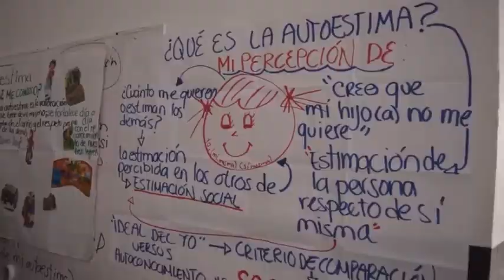MUJERES ESTUDIANDO. LA EDUCACIÓN NOS HARÁ LIBRES, AUTÓNOMAS Y PODEROSAS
Al avanzar en sus estudios, las mujeres adquieren una gran capacidad transformadora de sí mismas, de su familia y de la sociedad